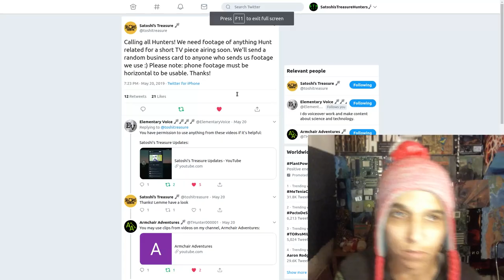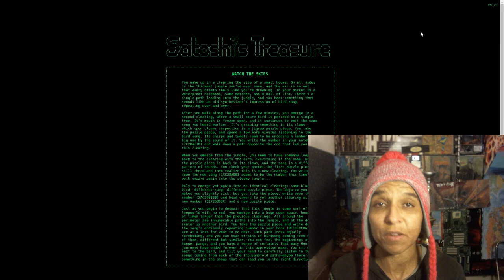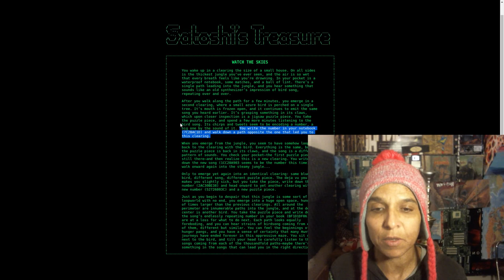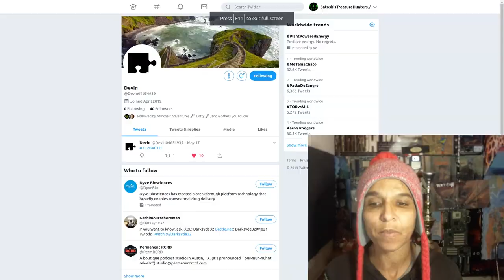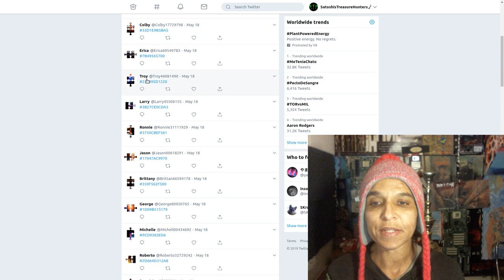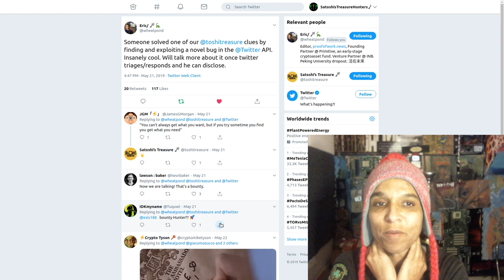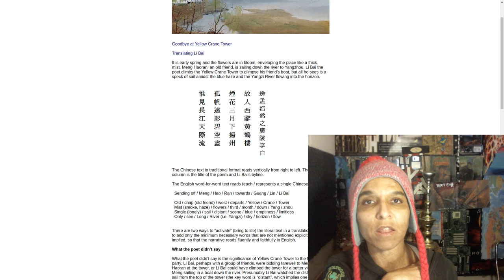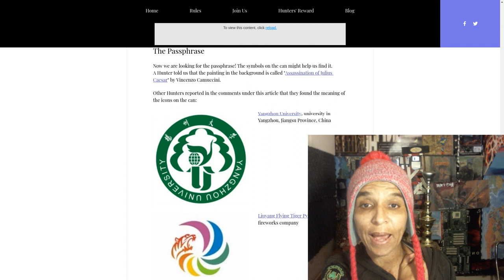EP 13-Weekly Update- the Audubun Key, Earth Key, And Breaking Twitter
Audubon WEEKLY UPDATE- What Is This Key And How None Of Us Can Ever Quit Twitter.

PEOPLE  With Business Cards
ERIC MELTZER
satoshistreasure.xyz
Where You Can Find Me